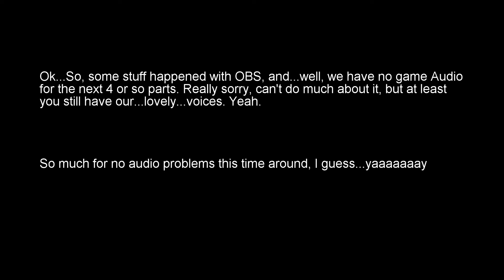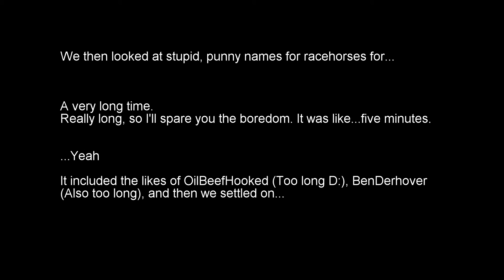Angels with Scaly Wings - Part 14 - Silent Beach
We go on the second date with Adine, and go to a beach. I mean, irl I'd hate that, but shucks, is a game, so whatever. God, I haven't done stone skipping in ages :P
Apologies for the lack of game audio. OBS messed up and didn't record any, so, yeah. Ain't much of a loss; just the music and some SFX really.